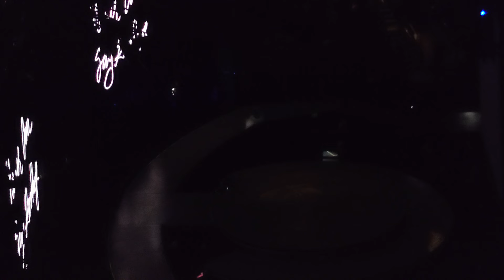Madonna, Celebration Tour, Act 7, LIVE in San Francisco @ Chase Center, Feb 28, 2024, Side view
- shot on sony xperia 1V with the videopro app

Act VII
0:00 Billie Jean/Like A Virgin
3:58 “Bitch I’m Madonna”
7:40 “Celebration”